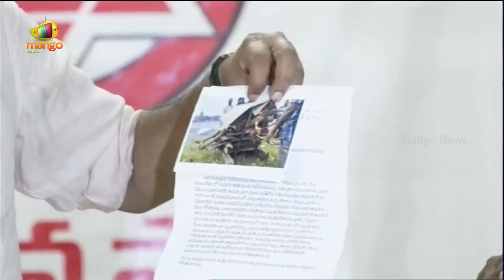ఉప్పాడ బీచ్ రోడ్డు గురించి పవన్ కు వివరించిన యువకుడు | Pawan Kalyan Varahi Yatra | Mango News